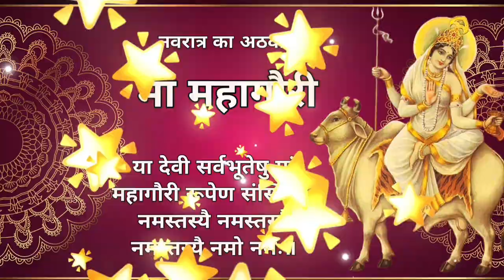Ambay Gauri full Song | Maa Maha Gauri | Navratri Special Song